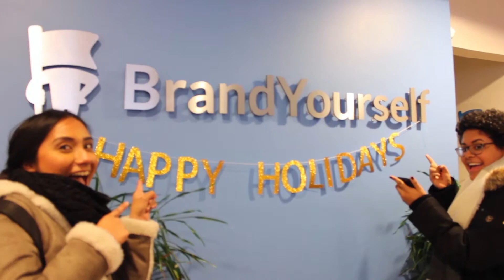EntreTech NYC at the Syracuse University iSchool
EntreTech NYC is an immersion experience offered by the Syracuse University iSchool. EntreTech gives students a chance to visit and interact with companies, alumni, and investors in Manhattan, shadowing IT personnel and entrepreneurs in information-based companies.

This program is offered once a year. EnterTech NYC is open to students from all majors, all schools and colleges, and all degree programs.